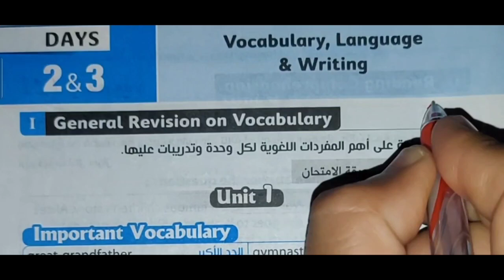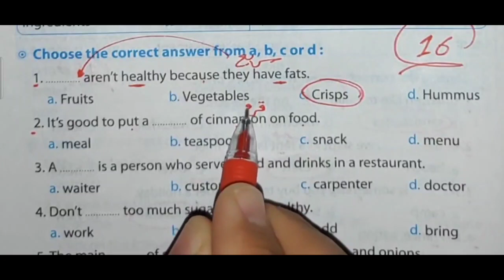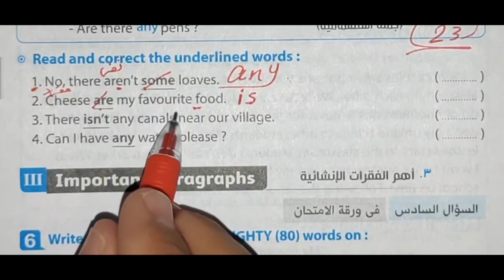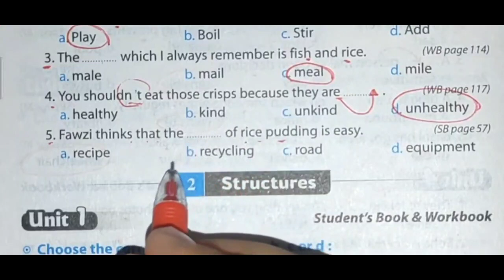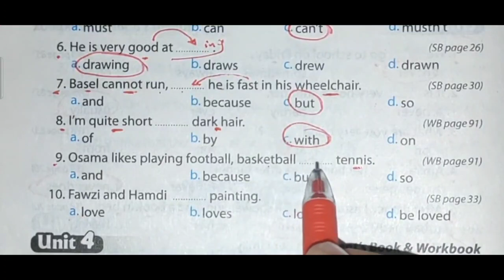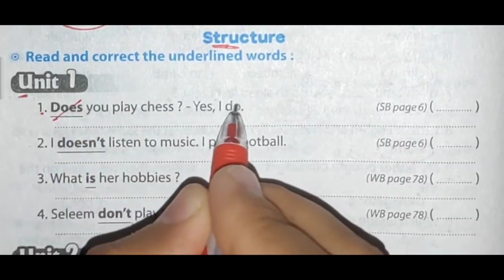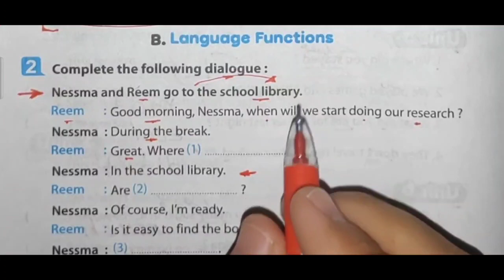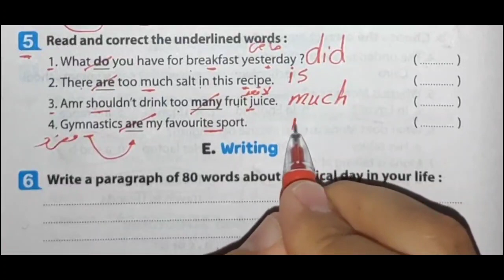حل كراسة المعاصر A week is enough أولى اعدادي | صفحة 12 - 36 | ملحق المعاصر ترم اول | المراجعة 2023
ان شاء الله في الفيديو هقدم حل وشرح كتاب المراجعة النهائية A week is enough اولى الترم الاول للصف الاول الاعدادي 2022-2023
وحل تدريبات ملحق المعاصر كتاب المعاصر 2023 للصف الاول الاعدادي المعاصر A week is enough اولى اعدادى ترم اول وشرح الأسئلة كاملة المنهج الجديد الترم الاول 2023

حل من صفحة 12-36 كراسة المراجعة النهائية للصف الاول الاعدادي المعاصر المنهج بالكامل الترم الاول المنهج الجديد 2022 بطريقة شيقة وسهلة وممتعة ومبسطة لمنهج الصف الاول الاعدادي انجليزي الترم الاول وشرح وحل الصفحات من 12 : 36 المراجعة النهائية من ملحق المعاصر 2023 A week is enough
شرح وحل براجرافات امتحانات ملحق المعاصر كاملة,
منهج الصف الاول الاعدادي انجليزي 2022 الترم الاول من 12 - 36
انجليزي الصف الاول الاعدادي ترم اول أسئلة كتاب المراجعة النهائية المعاصر A week is enough
الصف الاول الاعدادي انجليزي الترم الاول 2023        ص 12 إلى 36
حل تدريبات ملحق المعاصر انجليزي الصف الأول الاعدادي 12-36
حل ملحق المعاصر 2022 انجليزي للصف الاول الاعدادي الترم الأول
الصف الاول الاعدادي لغة انجليزية 2022 تدريبات كتاب الملحق والمراجعة النهائية المعاصر

انجليزي اولى اعدادي كراسة المراجعة بالكامل
حل كتاب المراجعة النهائية أولى اعدادى 2023

انجليزي ملحق  اولى اعدادي ترم اول 12-36
انجليزي الصف الاول الاعدادي كتاب ملحق المعاصر

انجليزي اولى اعدادي المراجعة النهائية 2023
انجليزي الأول اعدادي ترم اول كتاب المعاصر

الصف الاول الاعدادي انجليزي شرح صفحة 12 الى 36 تمارين المعاصر a week is enough
الصف الاول الاعدادي انجليزي الترم الأول بشكل جديد
انجليزي الصف الاول الاعدادي ترم اول بالكامل شرح وحل ملحق المعاصر وكراسة الواجب
الصف الأول الاعدادي انجليزي الترم الاول 2022 شرح امتحان نهاية الترم
انجليزي اولى اعدادي a week is enough
prep 3
اولى اعدادي انجليزي
شرح انجليزي للصف اولى الاعدادي الترم الاول
براجرافات 2022
الصف الاول الاعدادي لغة انجليزية
اولى اعدادي انجليزي الترم الأول 2022
حل تدريبات الصفحات 12-36 كامله كتاب (  المعاصر )
انجليزي اولى اعدادي2022 قناة مستر محمد الحفناوى لشرح مادة اللغة الانجليزية الترم الاول

اجابة تمارين كراسة المراجعة انجليزي 2023 النموذجية
حل تدريبات المراجعة لغه انجليزيه 2023
حل مراجعة المعاصر انجليزي الصف اولى الاعدادي 2023 المنهج الجديد بشكل جميل
حل  ملحق المعاصر انجليزي اولى اعدادي المنهج الجديد ترم اول 2023
شرح وحل كتاب المراجعة النهائية للمعاصر  للصف الاول الاعدادي 2023 الجزء الاول

حل كراسة الواجب وكتاب المراجعة النهائية انجليزي اولى اعدادي  2023
paragraphs
حل وشرح كتاب المراجعة النهائية اولي اعدادي المعاصر a week is enough من ص 12 -36
أولى اعدادي انجليزي 2023 على قناة مستر محمد الحفناوى
انجليزي اولى اعدادي ترم اول ,انجليزي الصف الاول الاعدادي a week is enough
انجليزي الصف الاول الاعدادي ترم اول 2023
اولى اعدادى انجليزى,اولى اعدادي كتاب المعاصر انجليزي,a week is enough
شرح وحل كتاب المراجعة النهائية اولى الاعدادى المنهج الجديد 2022 الجزء الاول ملحق المعاصر
شرح انجليزى, اولى اعدادى ,حل تدريبات كتاب الطالب والمراجعة النهائية,حل تدريبات كتاب الملحق انجليزى ومراجعة عامة على المنهج بالكامل وحل كل أسئلة ملحق المعاصر ترم اول
الصف الاول الاعدادي انجليزي الترم الاول حل أسئلة كتاب المراجعة النهائية انجلش
حل page ( 36 -12 ) بالكامل كتاب المعاصر انجليزي  2023 اولى اعدادي a week is enough
اجابات كتاب المعاصر  المراجعة النموذجية للصف الأول الاعدادي 2023
حل تدريبات كتاب a week is enough المعاصر انجليزي اولى اعدادي بشكل صحيح المنهج الجديد 2023
حل أسئلة  كتاب ملحق المعاصر  لغة إنجليزية. 2022 page ( 36 -12 ) بالكامل
حل وتصحيح تمارين كتاب المعاصر كل الامتحان
 كتاب المعاصر 2022 نموذج الامتحان بالكامل
حل ملحق المعاصر اولى اعدادي المنهج الجديد2022 من صفحة 12 الى 36 كتاب a week is enough
الصف الاول الاعدادي الترم الاول انجليزي 2023 المعاصر الملحق a week is enough المراجعة
انجليزي اولى اعدادي ,منهج الصف الاول الاعدادي لغه انجليزيه سنه 2022,الصف الأول الاعدادي لغه انجليزيه الترم الاول,اجابات ملحق المعاصر اولى اعدادي,المنهج الجديد انجليزى للصف الاول الاعدادى
حل كتاب المراجعة للمعاصر انجليزي الصف الاول الاعدادي 2023 الملحق a week is enough
إجابة ملحق المعاصر انجليزي 2023 من صفحة 2-22
حل كتاب ملحق المراجعة لغه انجليزيه 2023
حل اسئله كتاب اللغة الإنجليزية الصف الاول الاعدادي الملحق a week is enough الترم الأول 2022 الامتحان الاول بطريقة شيقة
البراجرافات والامتحان  يالكامل
حل منهج الصف الاول الاعدادي انجليزي 2022 الترم الأول من 12 الى 36 كتاب المراجعة النهائية
اولى اعدادي منهج الانجليزي الجديد كتاب المعاصر
حل تمارين a week is enough اولى اعدادي
شرح البراجراف كتاب جيم English
 مادة الانجليزي الترم الاول ٢٠٢٣
حل كتاب المعاصر اسبوع يكفي انجليزي الصف الاول الاعدادي 2022
اجابة المعاصر انجليزي 2022 الجزء الاول بالكامل
حل كتاب المعاصر لغه انجليزيه كتاب a week is enough  بالكامل
حل كل Dialogue اولى اعدادى
حل انجليزي للصف الاول الاعدادي الترم الاول
شرح منهج اللغة الإنجليزية (الجديد) اولى New Hello ! 2023
حل كتاب الملحق للمعاصر  انجليزي للصف الاول الاعدادي ٢٠٢٣